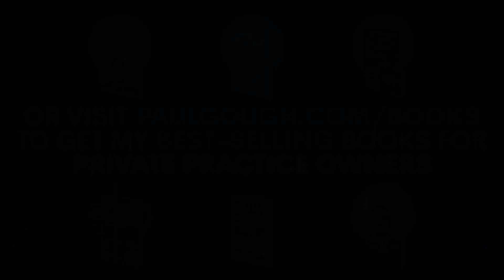From SIDE HUSTLE to NINE-PERSON CLINIC - Phil Evans @ PPM Live On Tour, Dublin 2024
At PPM Live On Tour 2024, Phil Evans, Founder of Urban Body talks about how he joined the PG Community and what he has learnt from his time in Paul's World.